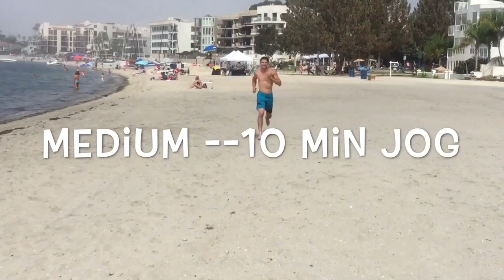Z-Technique Beach Workout Part 1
This Z-Technique Beach Workout is awesome for the beginner as well as the advanced athlete!  Mike Z's MILD, MEDIUM & HOT intensity scale will help get get the beginner excited as well as testing the advanced athlete to their limits!!!
MAKE SURE YOUR DOCTOR SAYS ITS COOL BEFORE YOU GET STARTED IN YOUR FITNESS PROGRAM!
    Do this workout every week and see your strength and endurance improve! Take rest periods between sets to get your breath back, drink water and encourage your teammates!  Have fun!
Mike Z.
Z-Technique
RESULTS IN PERSONAL TRAINING
   Be sure to check out the Z-Technique Beach Workout part 2 !!